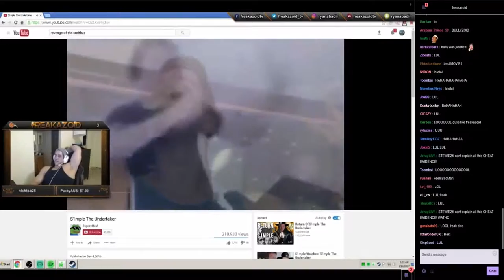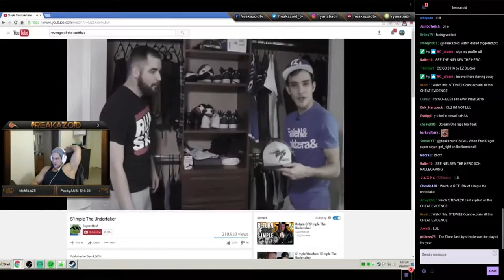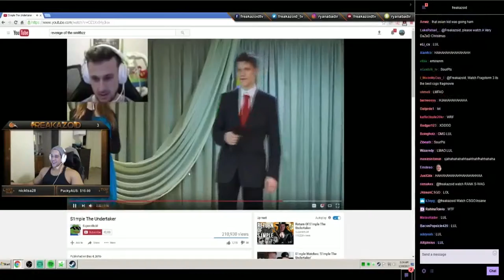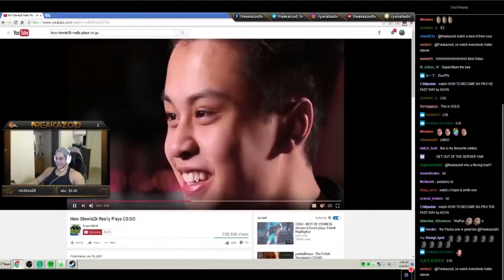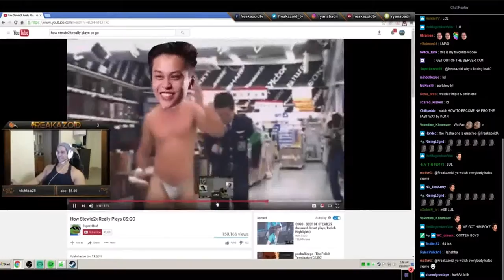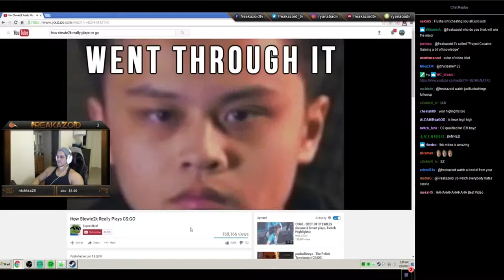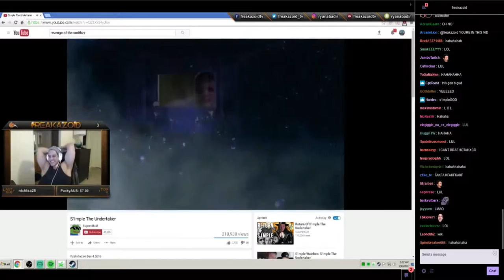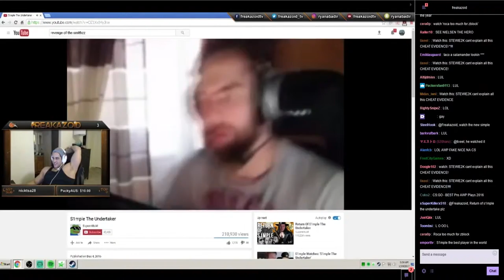FREAKAZOID Watches s1mple the undertaker [HILARIOUS!!!!]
Follow Freakazoid here  ▼

Social Media ▼